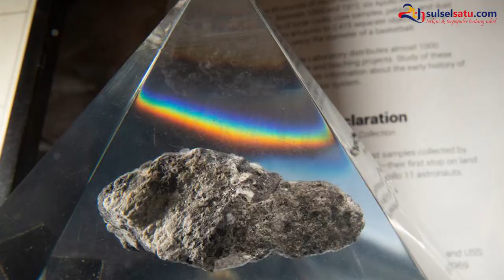Begini Wujud Batu dari Bulan yang Dibawa Astronot ke Bumi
SULSELSATU.com - Batu dari Bulan terpajang dalam wadah kaca akrilik jelang perayaan 50 tahun misi Apollo di atas kapal USS Hornet, Alameda, California, Amerika Serikat, Selasa (16/7/2019).

Astronot menyimpan batu Bulan ke dalam kotak penyimpanan dan membawanya ke Bumi. Tidak ada yang diizinkan untuk menyentuh batu tersebut secara langsung